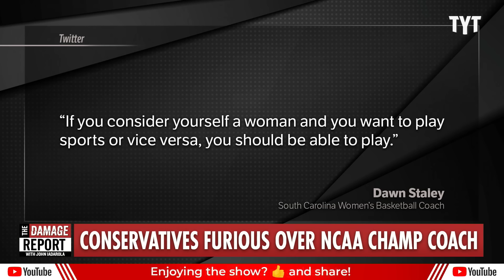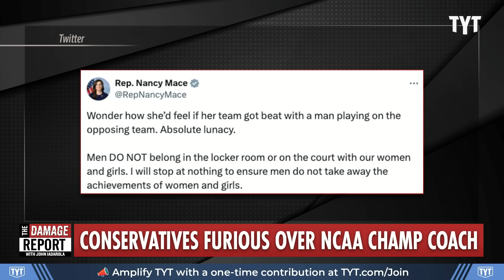Megyn Kelly MELTS DOWN Completely In Unhinged Bigoted Outburst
Megyn Kelly makes a total fool out of herself with an unhinged meltdown after NCAA women's basketball championship coach Dawn Staley makes comments supporting trans women being welcomed as athletes. John Iadarola and Sharon Reed break it down on The Damage Report.

Megyn Kelly: Pro-Trans South Carolina Coach A "Complete Turncoat To Womankind," "A Godd*mn National Disgrace"

"MEGYN KELLY: Unbelievable. Complete turncoat to womankind. She gets out there she gets to the position of power. She gets all of her accolades and awards and all of this fawning praise and money. And when she has a chance to do something for women coming up behind her she pulls up the ladder and says “play against the men.” That's what she just did there... There's this columnist over at USA Today, sports [columnist] Nancy Armour, who's a repeat violator of women's rights. She can't find the female athlete she wants to protect, who also tweeted out Dawn Staley is a god*mn national treasure. You're a godd*mn national disgrace, madam."

240410__DR07NCAACoach